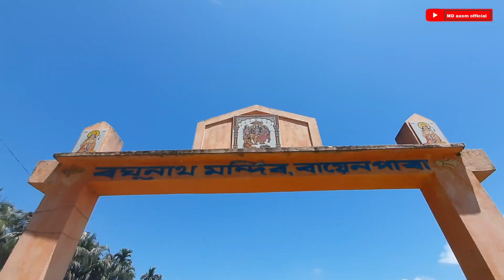Sree Krishna Janmashtami || Assam culture || MDAXOMOFICIAL || Dhanjit Barman ||August 2022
Sree Krishna Janmashtami || Assam culture || MDAXOMOFICIAL ||22 || Dhanjit Barman ||August 2022

Krishna Janmashtami lit. ''Occasion of the birth of Lord Krishna'', also known simply as Krishnashtami or Janmashtami or Gokulashtami, is an annual Hindu festival that celebrates the birth of Krishna, the eighth avatar of Vishnu.